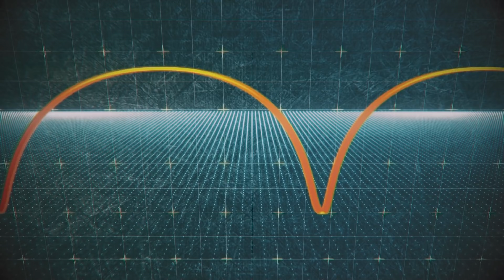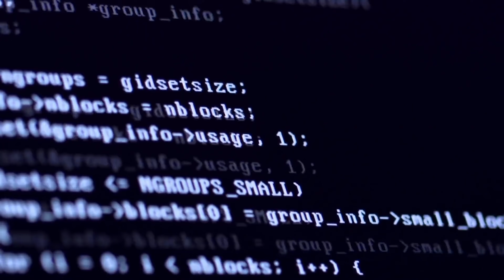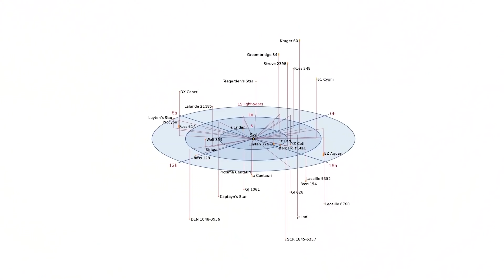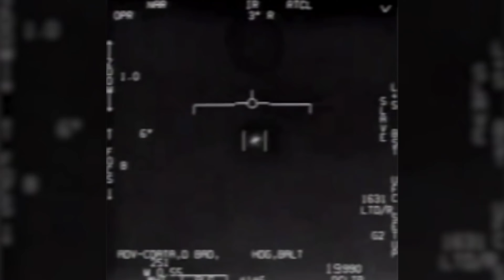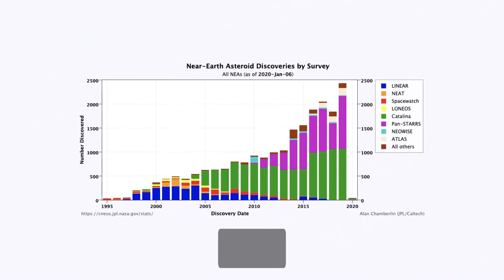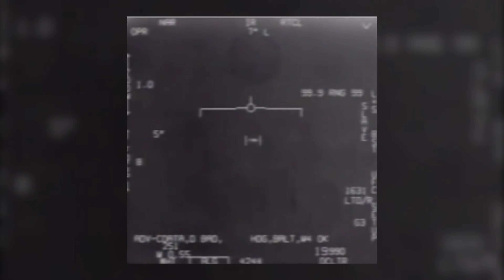LOCURI DE UNDE EXTRATERESTRI NE POT OBSERVA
Nu uitați că vă puteți alătura canalului devenind membrii exclusivi și să primiți beneficii diferite aici pe canal
Daca aveți idei pentru viitoare videoclipuri, sunt mereu bine-venite !